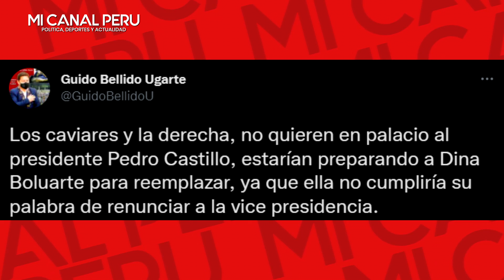BELLIDO ADVIERTE A CASTILLO QUE DINA BOLUARTE SE ALIÓ CON CAVIARES Y LA DERECHA PARA REEMPLAZARLO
Bellido: “Los caviares y la derecha estarían preparando a Dina Boluarte para reemplazar a Pedro Castillo”.
El expremier y congresista de Perú Libre, Guido Bellido aseguró que la "derecha" junto a los "caviares" estarían preparando a Dina Boluarte para ocupar la presidencia de la República en reemplazo de Pedro Castillo.